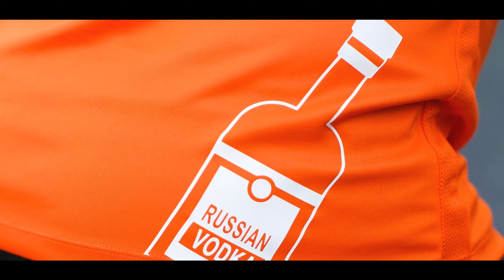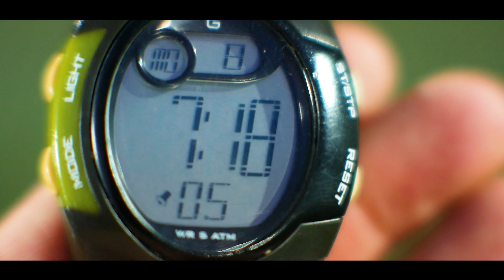Kulisy: Browary Hills 32040 - AZS UEK (FLS Wiosna 2020)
Kulisy z meczu Ligi B1 pomiędzy Browarami Hills 32040 a AZS-em UEK, który zaliczył piąte zwycięstwo na wiosnę.